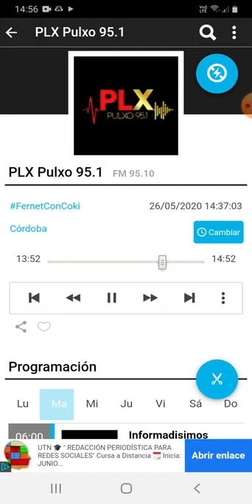coki ramirez en fernet con coki pulxo 951 parte 3 27-05-2020